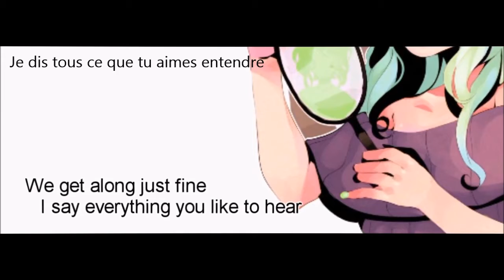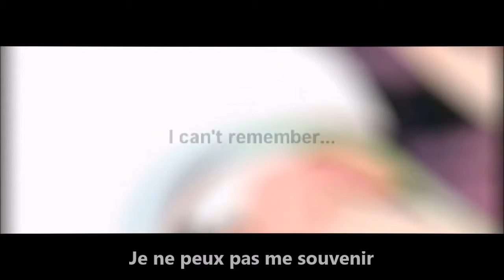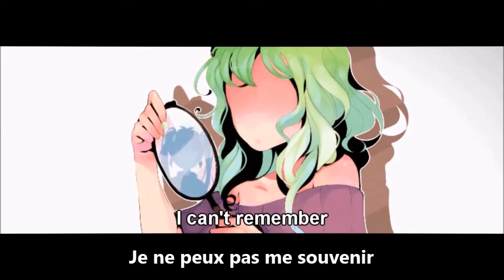Gumi - Copycat •Vostfr•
OPEN ME ! \(°^°)/

◆Vocal: Gumi
◆Traduction : Amentia
◆Illustration: Sleppu

Lyrics :

Dit « hello, qui es-tu ? »
Et nous allons commencer a partir de zéro à nouveaux
Il faut y aller, à bientôt
Jour après jour, je me fâne au loin.
Nous nous entendons juste bien
Je dis tous ce que tu aimes entendre
Il est drôle combien je sens que je me recherche, dans un miroir

Je ne peux pas me souvenir
De qui je suis
Tout est flou
Reprends moi

JE DEVIENS CE QUE TU AIMES
C'EST CE QUE TU VOULAIS
PAS VRAI ?!
SACRIFIER TOUT CE QUE JE SAIS
JE VAIS M'ENSEIGNER A PARTIR

COPIE CA, COPYCAT
COPIE CA, COPYCAT

Dis : « Hello, qu'est ce qui se passe ? »
Je commence à parler comme tu le fais
Allons-y , je serais bientôt partie
Jour après jour, tout a changé

Nous avons grandi à part, cette fois
Je ne peux pas comprendre pour quelle raison
« Il est drôle de savoir combien je serais heureuse de te voir pleurer »

Tout est flou
Reprends moi

PAS VRAI ?!
J'AI APPRIS A ME LAISSER PARTIR

COPIE CA, COPYCAT
COPIE CA, COPYCAT

Tout est flou
Reprends moi

Pas vrai ?!
Je vais m'enseigner à partir

(WHOA. )
COPIE CA, COPYCAT

(WHOA. )

COPIE CA, COPYCAT

(WHOA. )

COPIE CA, COPYCAT

(WHOA. )

COPIE CA, COPYCAT

[ Merci de me citer si vous utilisez les paroles traduites. ]